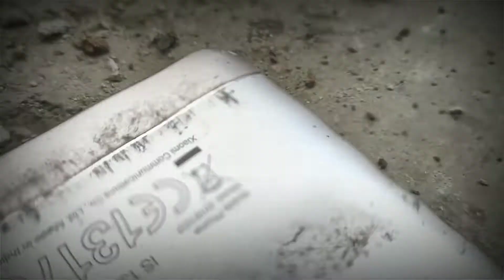Phone ke upar JCB फ़ोन का हाल क्या होगा ..?